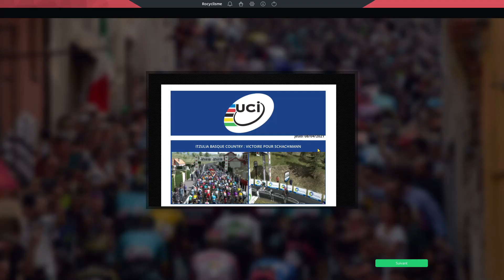Tour Du Pays Basque - Etape 3 : Amurrio - Ermualde